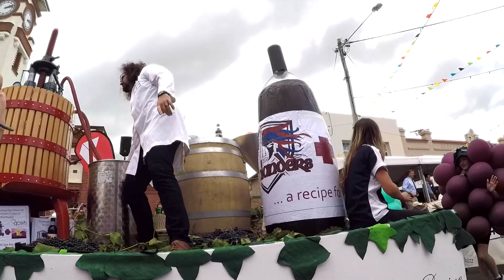Apple & Grape Harvest Festival Stanthorpe蘋果葡萄節全記錄2018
Apple & Grape Harvest Festival Stanthorpe Queensland
兩年一次的葡萄節，一整天在Stanthorpe的活動紀錄
後半段的部分還有古董車遊行，喜歡古董車的不要錯過